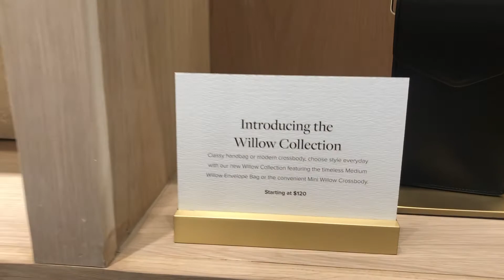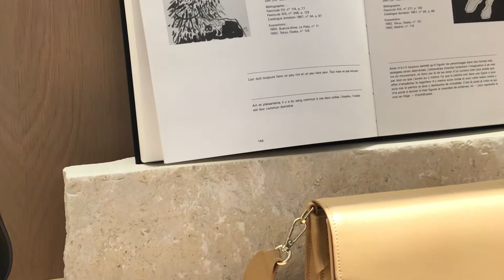Leatherology Store Opening | Model Vlog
I had such a great time visiting the Leatherology store located at North Park Center in Dallas. It was such an honor to be on their billboard and to get a chance to meet the owners. Thank you Leatherology for having me out and for gifting me with such a cute bag.

Equipment
Softbox Lights
Ring Light